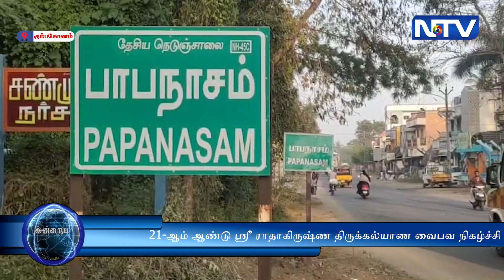பாபநாசத்தில் 21-ஆம் ஆண்டு ஸ்ரீ ராதாகிருஷ்ண திருக்கல்யாண வைபவ நிகழ்ச்சி சிறப்பாக நடைபெற்றது.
ராதா கல்யாணம் என்பது ஒவ்வொரு ஆண்டும் தமிழ் மாதமான மார்கழியில் நடைபெறும் மூன்று நாள் விழாவாகும். இந்நிலையில் கும்பகோணம் அருகே பாபநாசத்தில் அமைந்துள்ள வடக்கு மட வளாகத்தில் 21-ஆம் ஆண்டு  ஸ்ரீ ராதாகிருஷ்ண திருக்கல்யாண நிகழ்ச்சி நடைபெற்றது. நிகழ்ச்சி தொடக்கமாக பூர்வாங்கம், பூஜையும் விக்னேஸ்வர பூஜை, அஷ்டபதி பஜனையுடன்  ஆரம்பிக்கப்பட்டது. இந்த நிகழ்ச்சியில், நாதஸ்வர குழுவினரின்  நாதசங்கமம், திவ்ய நாம பஜனை மற்றும் போலோத்ஸவம், பரதநாட்டியம் ஆகிய நிகழ்ச்சிகள் நடைபெற்றன. மேலும் சம்ப்ரதாய உஞ்சவ்ருத்தி நிகழ்ச்சியை தொடர்ந்து ஸ்ரீ ராதாகிருஷ்ணனின் 21-ஆம் ஆண்டு திருக்கல்யாண நிகழ்ச்சியும், ஆஞ்சநேய உத்ஸவம் நிகழ்ச்சியும் நடைபெற்றது. முன்னதாக மெலட்டூர் பாகவத மேளா குழுவினரின் நரசிம்ம அவதாரம் எனும் பிரகலாத சரித்திரம் நடைபெற்றது. இதில் ஏராளமான பக்தர்கள் கலந்துகொண்டனர். தொடர்ந்து ஸ்ரீ ராதாகிருஷ்ணனின் திருக்கல்யாண நிகழ்ச்சியும் நடைபெற்றது. இதில் ஏராளமான பக்தர்கள் கலந்து கொண்டு சுவாமி தரிசனம் செய்தனர்.